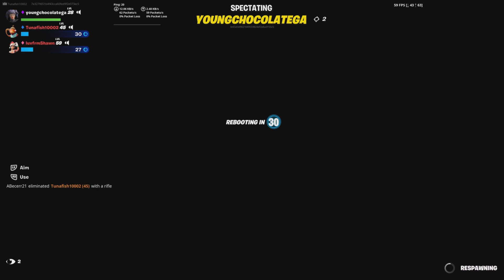⏳Time Moving Slow⏳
I just thought you had to know🎶

Im live randomly atm so make sure to turn notifications on so you know when I go live

Take a cookie since you made it this far muddy🍪

Ignore from here